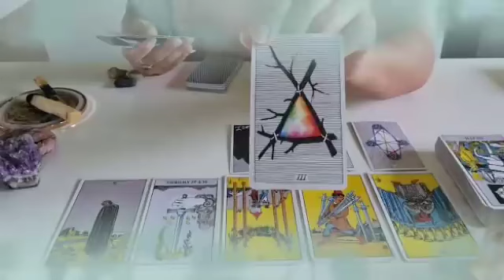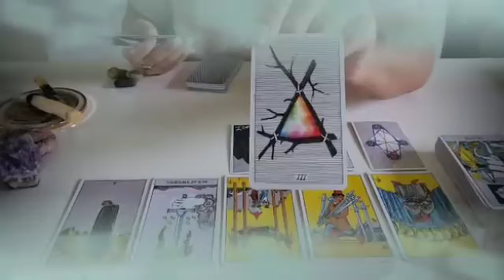برج الجدي من 11 إلى 18 يوليو 2024 🔮 الزهر هيلعب معاك👌سبب الغموض😲واضح شخص متحطم بسببك يا جدي💔